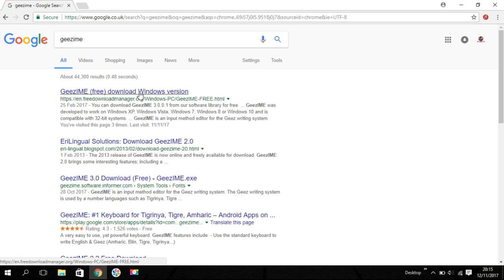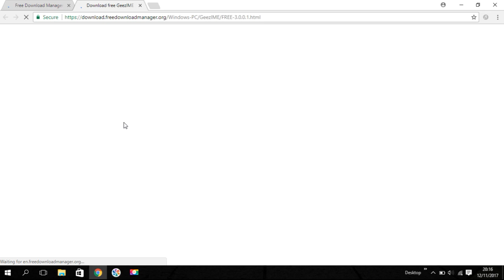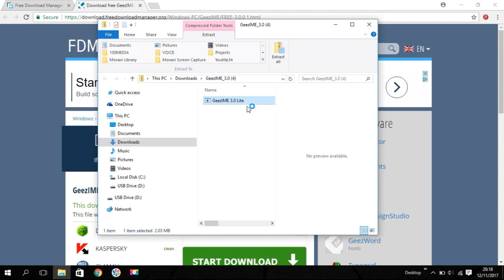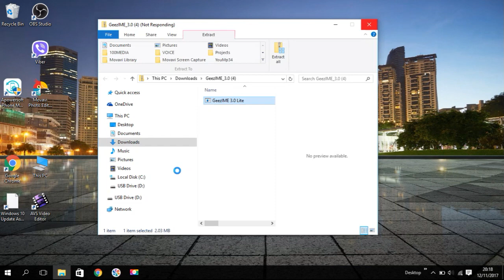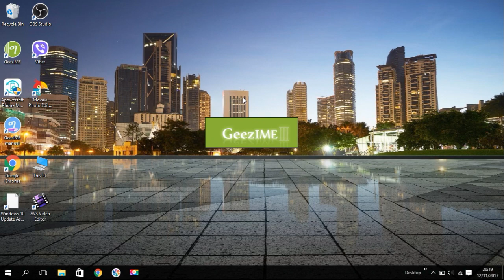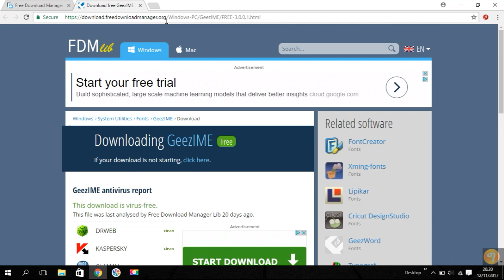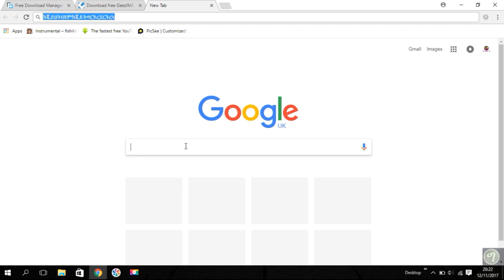ኣብ ኮምፒተርና ከመይ ገርና ግእዝ ዳውንሎድ ጌርና ንጽሕፍ - How to Set Up Geez Keyboard On Pc - Eri-glass Tv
Eri-glass Tv - How to Set Up Geez Keyboard On Pc

ነዛ ሊንክ ኣብ ታሕቲ ሂበኩም ዘሎኩ ጠዊቕኩም ብቐጥታ ኣብ ላብቶፕ ወይ ኮምፒተርኩም ዳውንሎድ ክከውን ውዩ ።

Eri-glass Tv Bringing to you Eritrean Documentary, Movies, LOVE STORY, short story, ADVICE, Comedy, Tech App , Music Video, Entertainment in High Definition. Enjoy it! New Eritrean Music ,movie,comedies,advice,,,2017.

ነዚ ቪድዮ ዳውንሎድ ካብ ምግባር ንቆጠብ